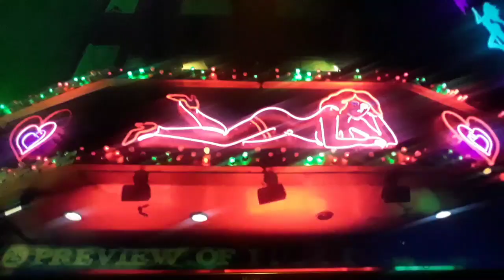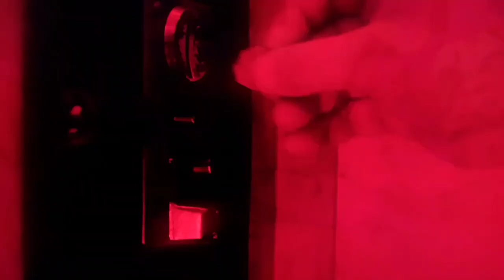An Honest Look at Hypergamy for Blk Wm Part 1